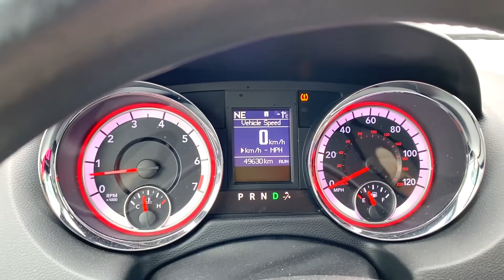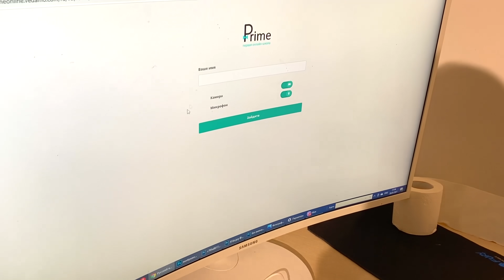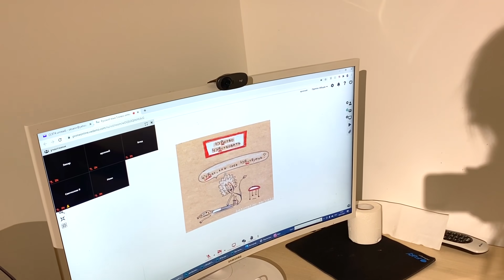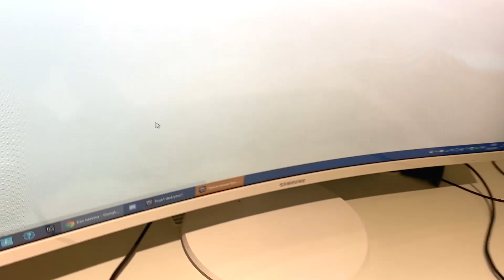ВЛОГ. КОЛЯ в БОЛЬНИЦЕ. САША С КОРОНОЙ. ОНЛАЙН УРОКИ. День БРОС ШОУ.